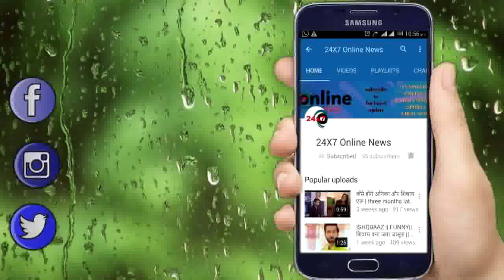ISHQBAAZ : VEER को खोने के बाद रुप करेगी अपने सारे गुनाह कबुल